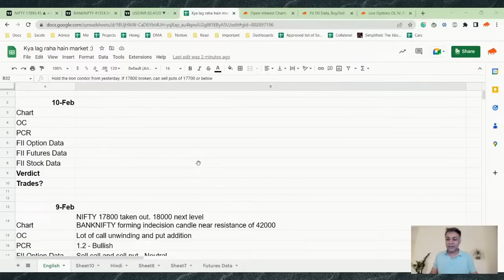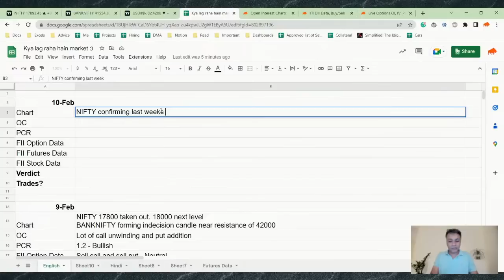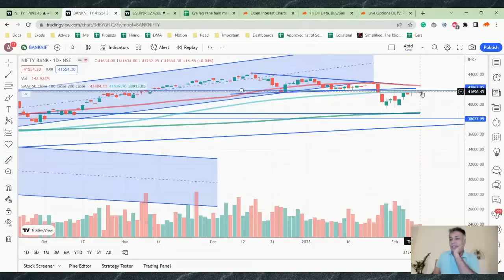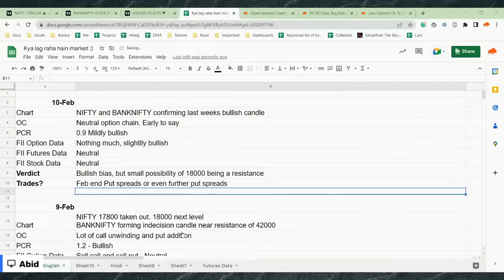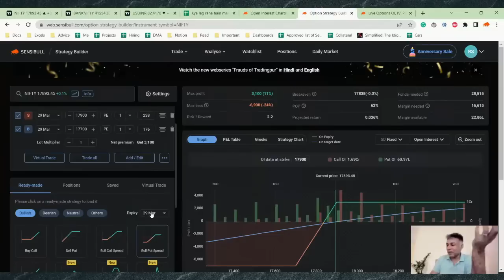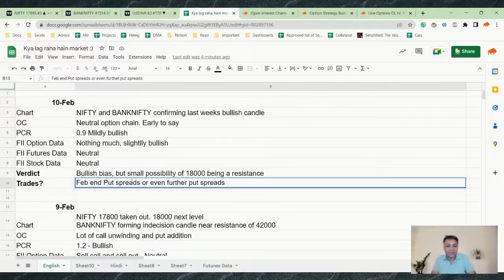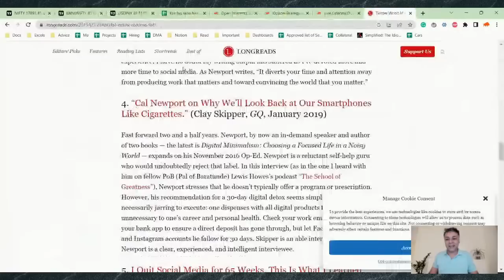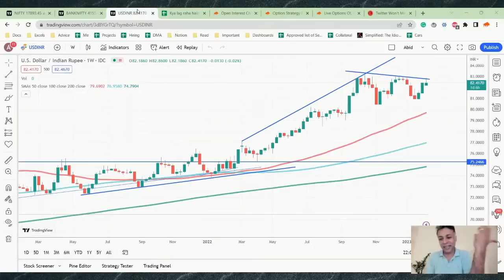Nifty, Banknifty and USDINR Analysis for tomorrow 10 Feb